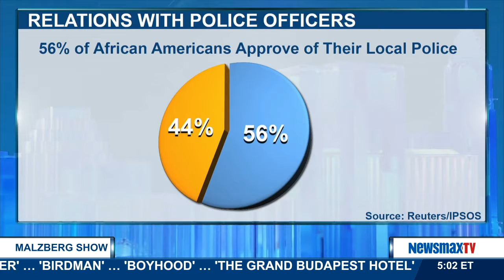Newsmax Now (01/15/15) Afternoon Update from 5:00pm